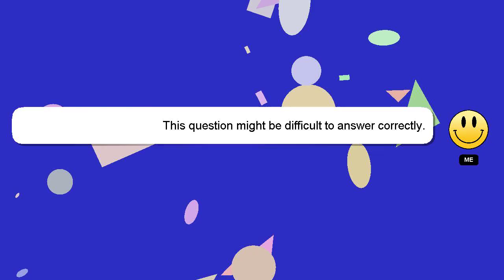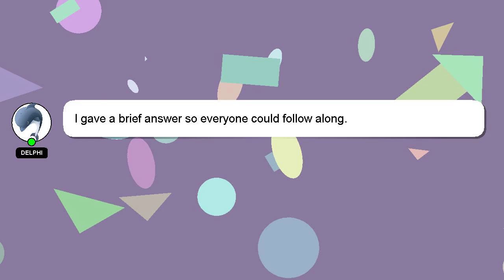How to get six crimson claw badges in ptfs?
A little intro about me, Greetings, my name is Delphi. I can be of service in providing you with answers to your inquiries. - How to get six crimson claw badges in ptfs?

I am available to answer your more detailed queries via comments or chat. Your answer will be recognized and valued, and I will 'heart' it to show my appreciation.

*2 What we are experimenting :*